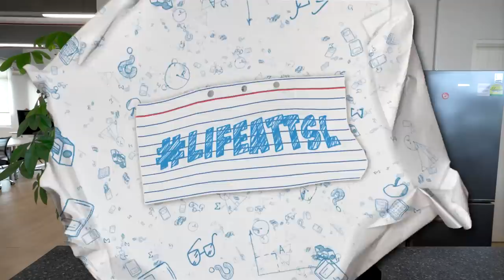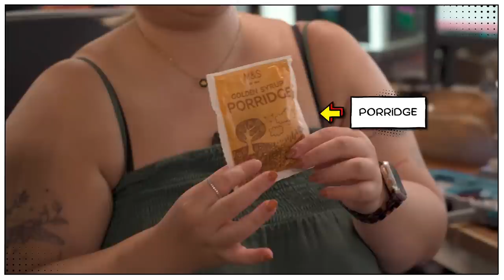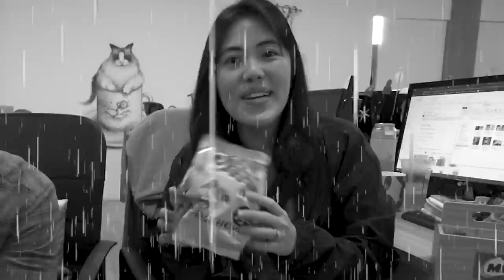LifeAtTSL: We Kaypoh Everybody's Office Personal Pantry!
We went around the office to see what is in our colleagues' personal pantry! Many expired food were found and even...insects...